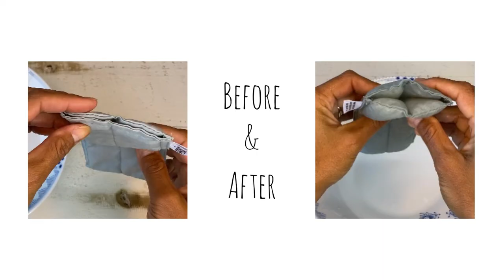FRIO Insulin Cooling Case Review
The Frio insulin cooler is an easy way to keep your insulin at the right temperature when you’re traveling, hanging out in the sun, or just need an insulin cooling option when you’re out and about.

In this review, I’ll show you my Frio cooling pouches, what I like about them and how they can keep your insulin or other heat-sensitive meds at the right temperature.

Because, as you probably have been told Insulin is a sensitive hormone and if we don’t treat it right it can go bad and not lower our blood sugars as expected, so this can be a great way to avoid that from happening.

00:00 Introduction
1:10 How does a Frio cooling pouch work?
1:38 How long does FRIO last
2:24 Flying with Frio
2:48 Frio demonstration